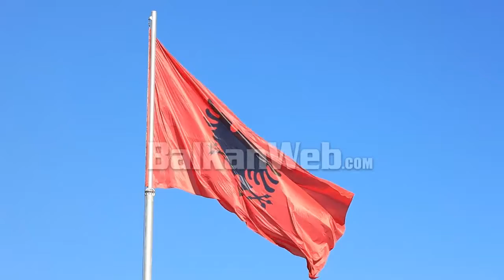“Agresioni rus pritet të ndikojnë në ekonominë tonë”, Basha: Qeveria të ketë gati një plan masash